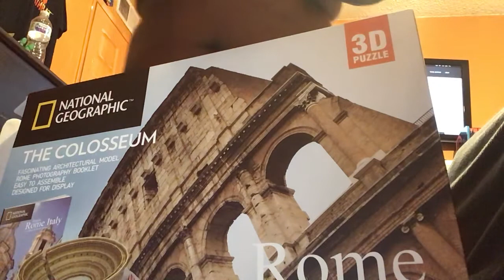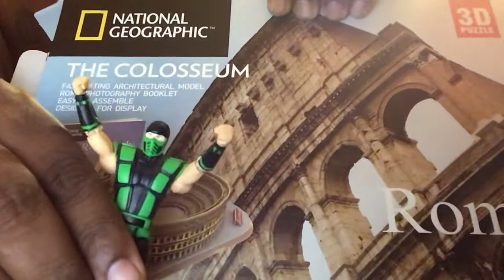Reptile vs the predator adult swim toys movies